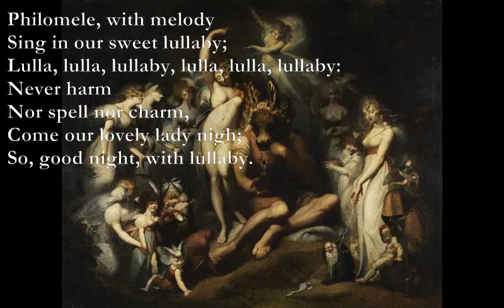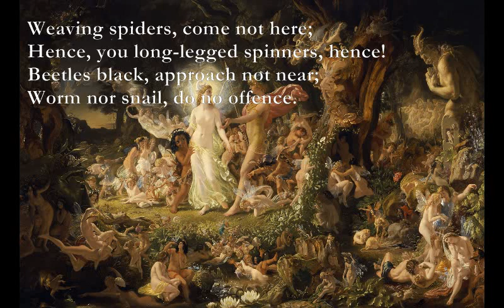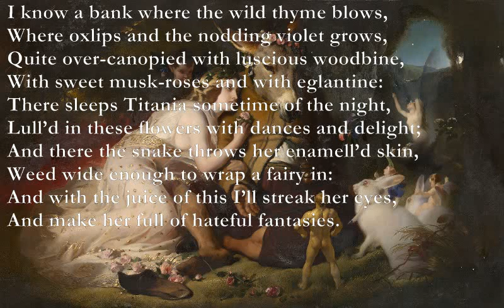You Spotted Snakes/Titania's Bower [SHAKESPEARE poems set to music]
You spotted Snakes [from A Midsummer Night's Dream by William Shakespeare]

Em Bm C G
You spotted snakes with double tongue,
F Em A
Thorny hedgehogs, be not seen;
Newts and blindworms, do no wrong,
F Em A
Come not near our fairy Queen.

Dm A7
Philomele, with melody
Dm G
Sing in our sweet lullaby;
F C A7
Lulla, lulla, lullaby, lulla, lulla, lullaby:
Dm Gm
Never harm
Bb Dm
Nor spell nor charm,
F C Dm
Come our lovely lady nigh;
A7 Dm
So, good night, with lullaby.

Weaving spiders, come not here;
Hence, you long-legged spinners, hence!
Beetles black, approach not near;
Worm nor snail, do no offence.

Titania's Bower

D D/B Asus4 A
I know a bank where the wild thyme blows,
Em D A
Where oxlips and the nodding violet grows,
Quite over-canopied with luscious woodbine,
Em G A
With sweet musk-roses and with eglantine:
Bm Em
There sleeps Titania sometime of the night,
Bm G A
Lull’d in these flowers with dances and delight;
(A riff)
And there the snake throws her enamell’d skin,
Em/A Dm/A
Weed wide enough to wrap a fairy in:
F#m D/B
And with the juice of this I’ll streak her eyes,
And make her full of hateful fantasies.

D/B: x2x23x
Em/A: x0545x

Dm/A: x0323x